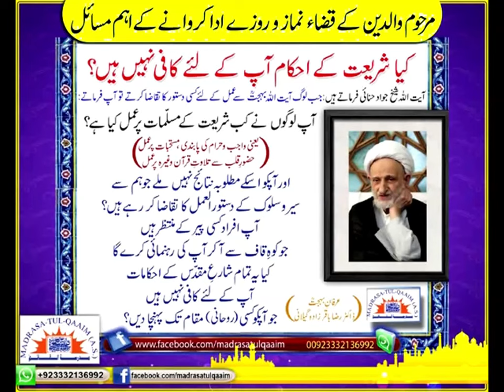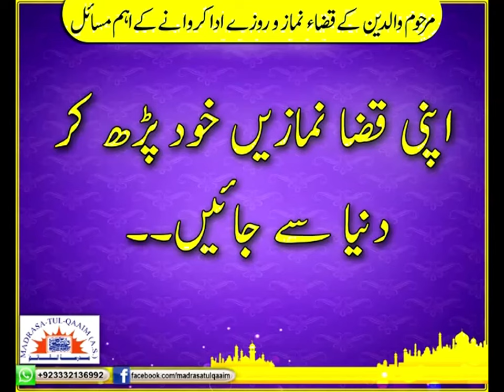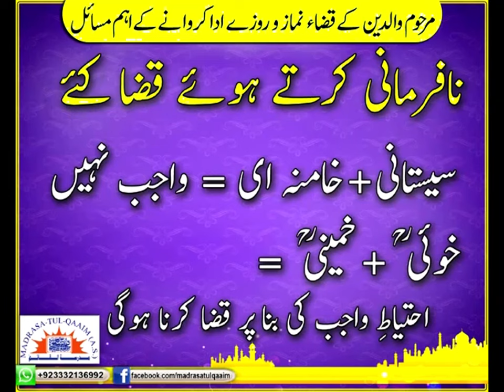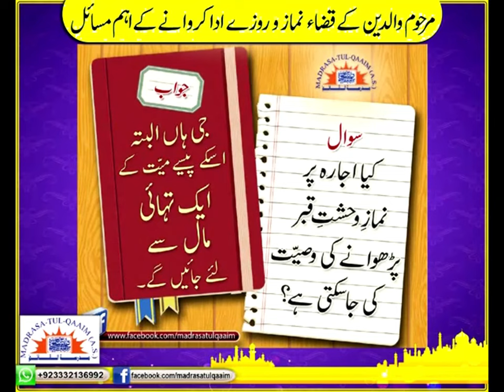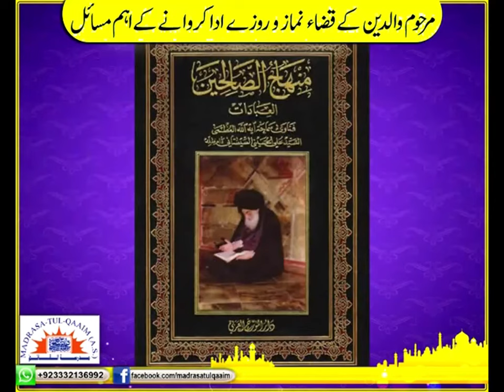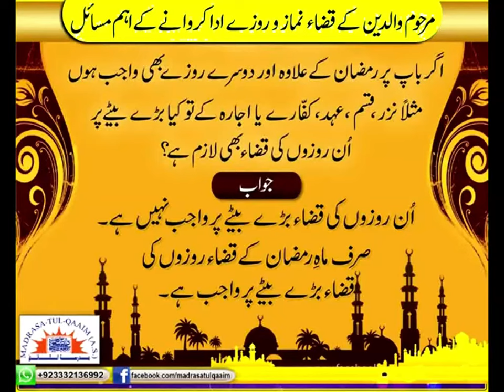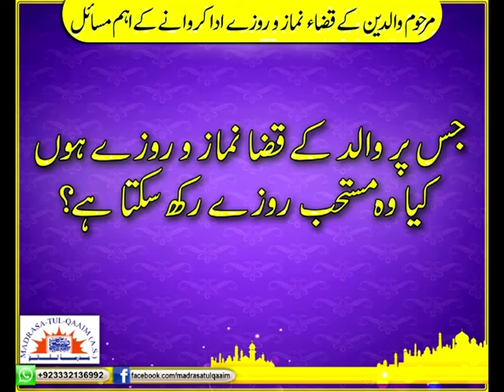والدین کے اولاد پر 80 حقوق ------ درس 5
Walidain kay aulad par 80 huqooq, dars 5
Regards.,